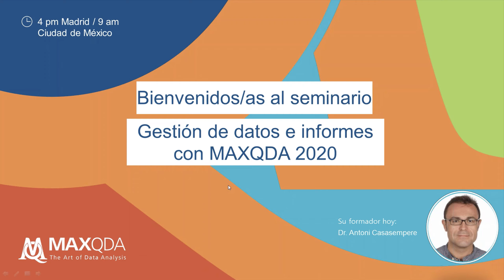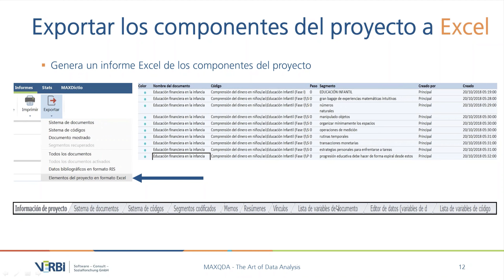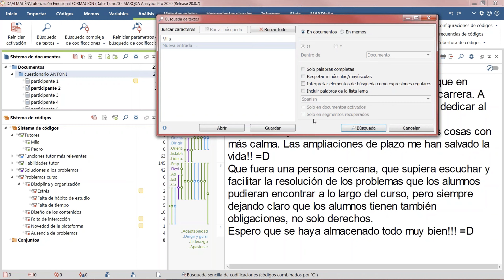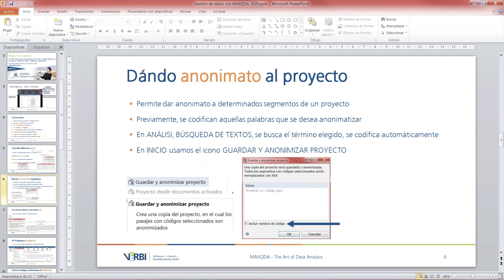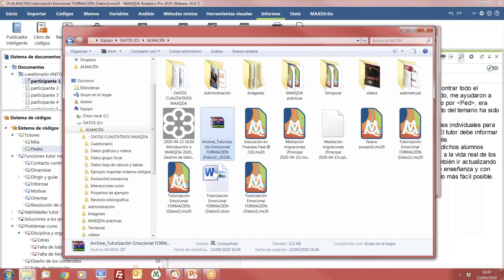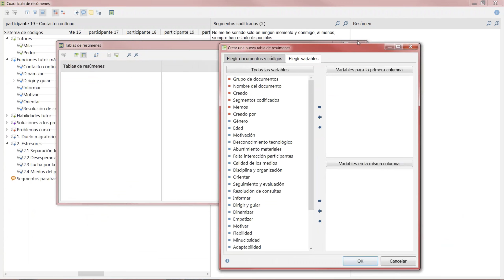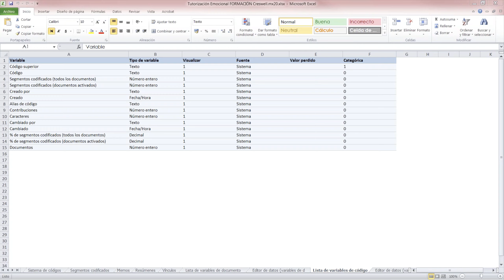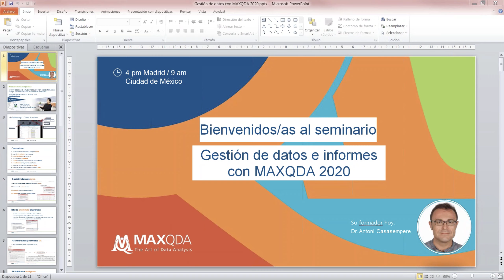Webinar: Gestión de datos e informes con MAXQDA 2020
Este taller permite comprender diferentes aspectos de la gestión de los datos en MAXQDA, como realizar copias del proyecto, administrar los archivos externos o dar anonimato a los datos. Adicionalmente, se abordan diferentes informes de resultados que el programa genera con suma sencillez.